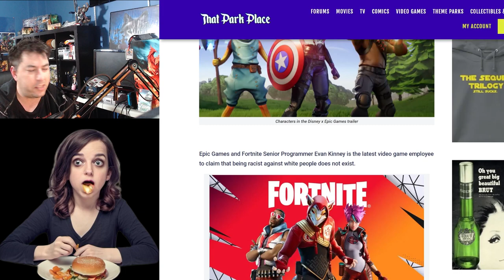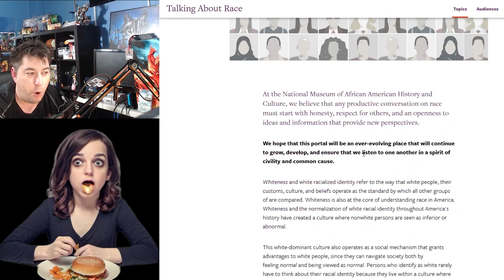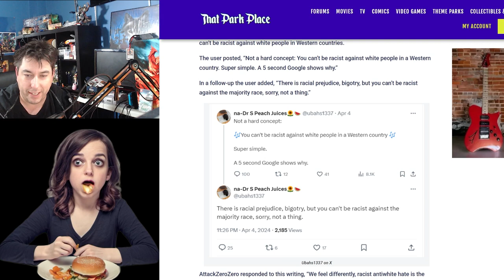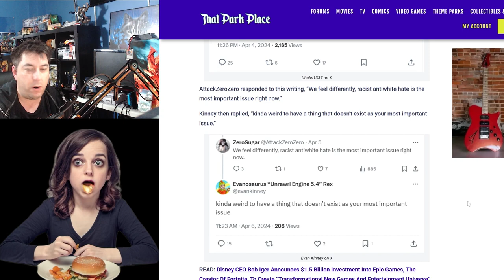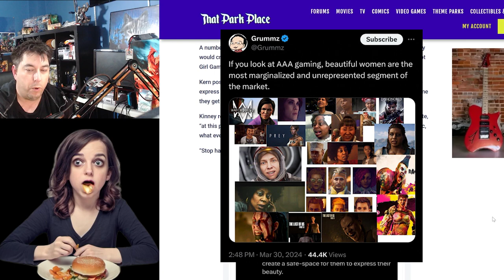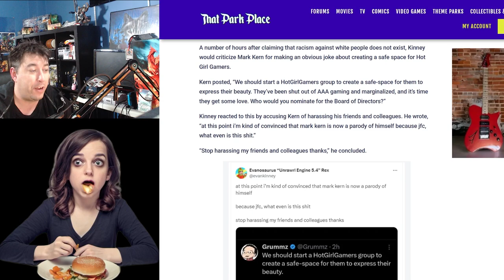Fortnite Senior Employee Discriminates If You Are White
Evan Kinney, Senior programmer at fortnight believes there is no discrimination against White people. Then denigrates Mark Kern, Grummz, for making a Joke about Hot Girl Gamers